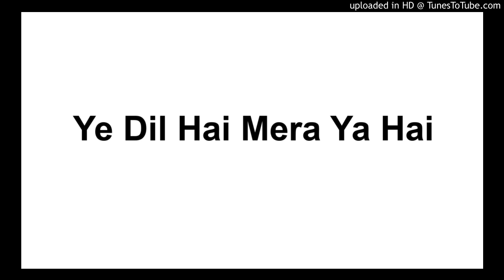Ye Dil Hai Mera Ya Hai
Helicopter ela